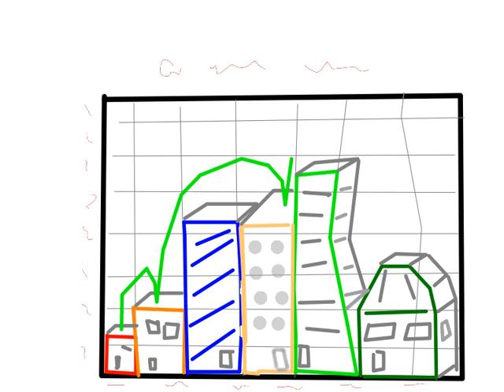Smaller Animals, "HFY"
SA016